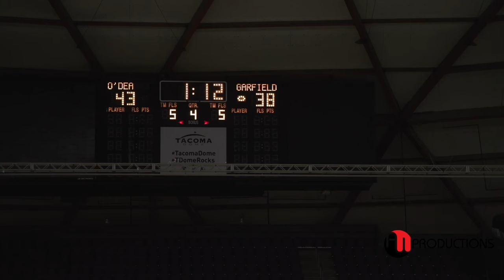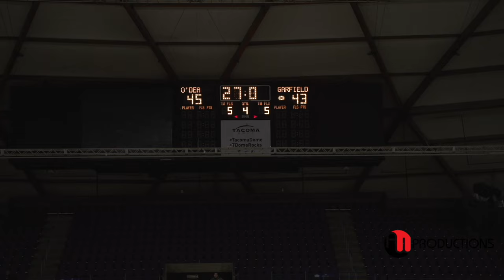Legend Smiley TOP Shooting Guard in the COUNTRY | Garfield Junior Highlights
Legend Smiley, a 6’5 3-Star Shooting Guard at Garfield and reigning Metro League MVP.  Smiley is the No. 20 SG in the country and No. 91 overall player, according to ESPN and holds offers from Washington, UNLV, Montana, Utah State and St. John's.

As a junior, Smiley averaged 23.5 ppg and helped Garfield to the Metro League quarterfinals, where they lost to O'Dea. He helped Garfield win the class 3A state championship as a sophomore and left the Tacoma Dome with 3A state tournament MVP honors.

Legend will transfer to Southern California Prep Academy for his Senior year.